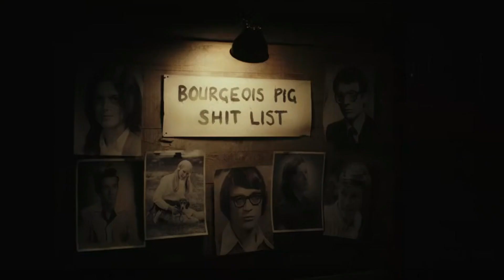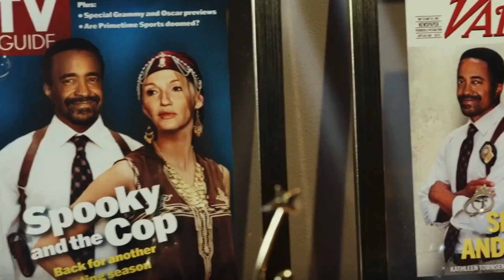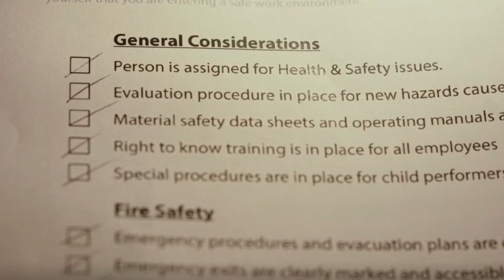Poker Face Season 1 Recap/Summary, Part 3